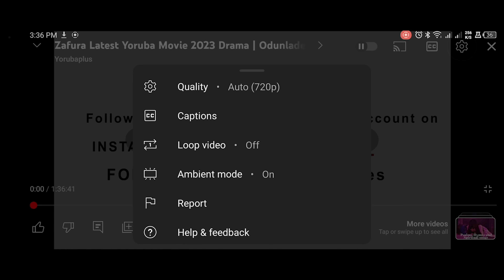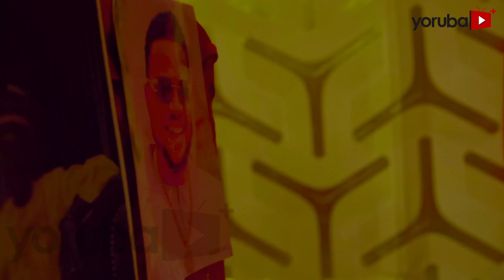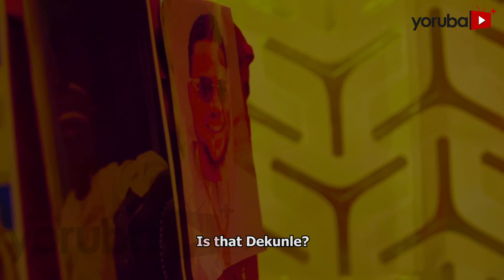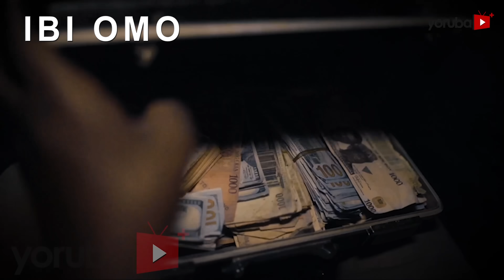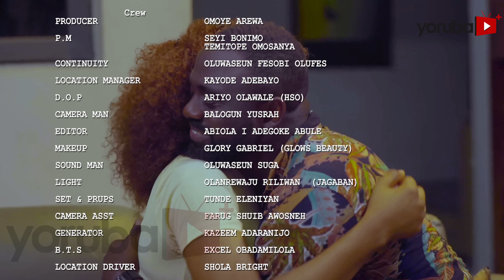Diana 2- Yoruba Movie 2024 Drama Mimisola Daniel, Biola Adebayo, Omoye Arewa, Bolanle Adigun, Lagata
Watch as a life of secrets and sinister twists unfolds in the thrilling new 2024 drama DIANA, now showing on YouTube.

Born to a powerful man of God, Diana strays into a dark world where every man she encounters meets disaster. But when the haunting spirit of her mother returns, a shocking secret from her past is revealed—one that could destroy everything she thought she knew. Find out more in this new Yoruba Drama Diana starring Ayo Olaiya, Antar Laniyan,  Mimisola Daniels, Biola Adebayo,  Omoye Arewa,  Tunde Aderinoye,  Dauda Suliamon,  Adeniyi Adebayo, Omobolanle Adigun and more

Movie Produced By : Omoye Arewa
Movie Directed By : Shola Akintunde Lagata & Topperz
Powered By : Corporate Pictures

list=PL8V_OEkN79XZo4PQhQcEVpxvXIeujePhh